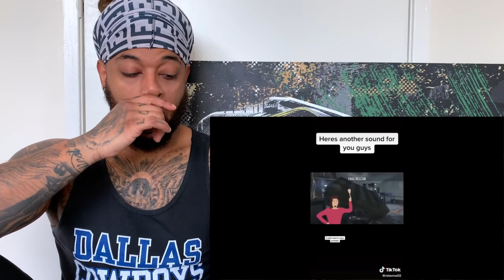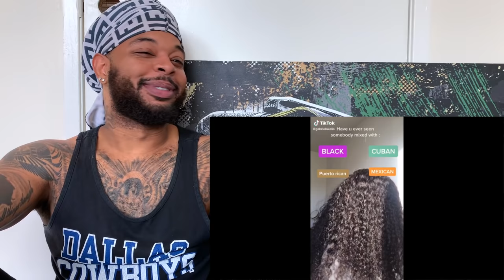Tik Toks That Cured My Boredom During Quarantine 😂 | Reaction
This video about tik toks that cured my boredom during quarantine 😂

Listen to my EP titled “RockStar”